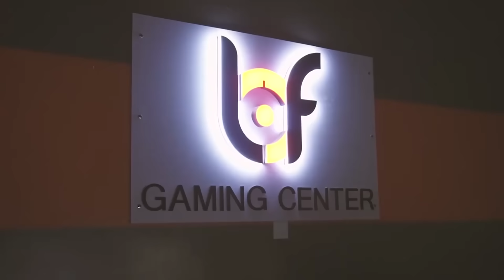Ereeper Ganaagiin amidralaas (1-6)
Эрээпэр Ганаагийн амьдралаас (1-6)